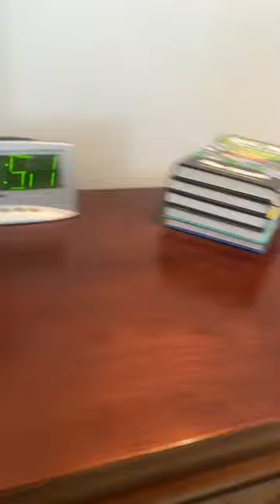August 1, 2022